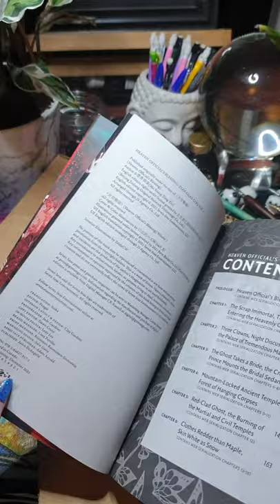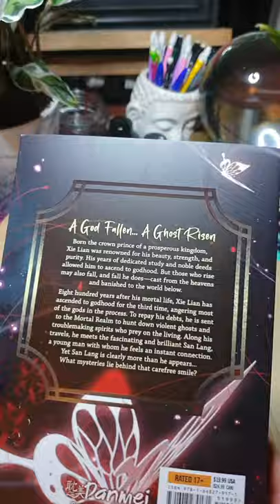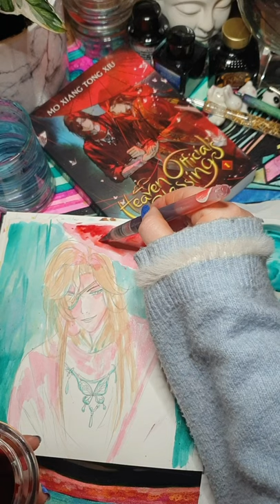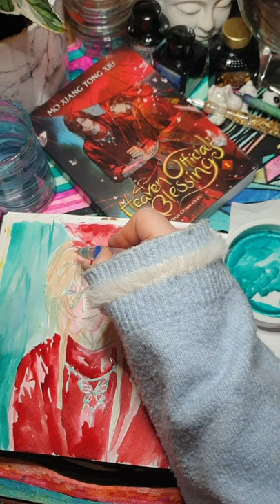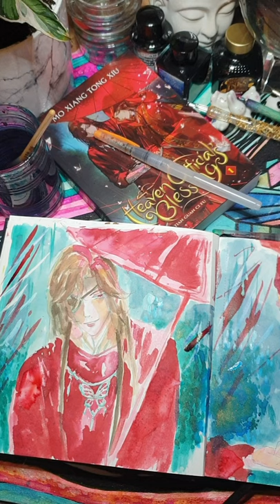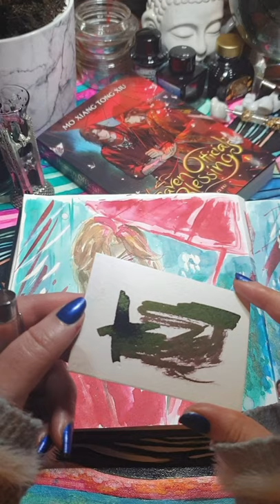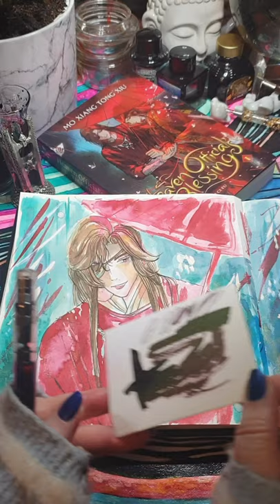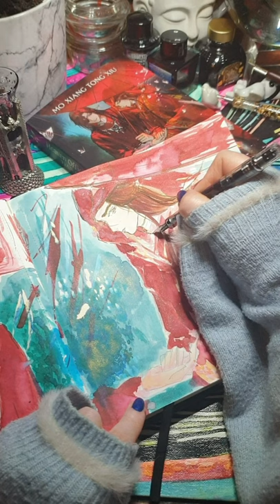Unboxing and sketching - TGCF, kewi inks and TWSBI fountain pen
I've been asked to show my entire drawing process and I can see how it could be useful  -
As art ASMR -
Art sounds can help people to relax and get to sleep. I love this idea but art can be a little loud sometimes so I'll try my hardest to make relaxing art videos 😁💕
As an art tutorial -
I find it interesting to see how a piece of art evolves from start to finish. Showing the whole process means you can flick to the bits you want to see and you can turn it into a time lapse yourself by speeding it up as you like. Gives you more options.
TGCF - Tian Guan Ci Fu ( 天官赐福 Heaven Official’s Blessing).